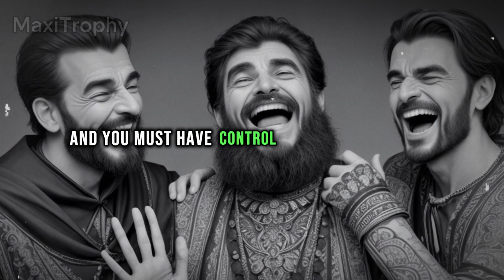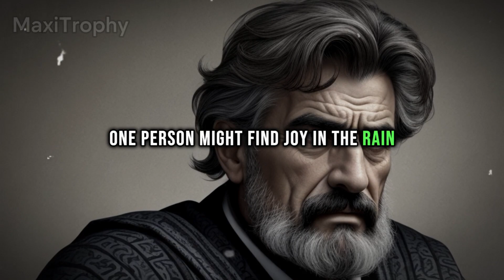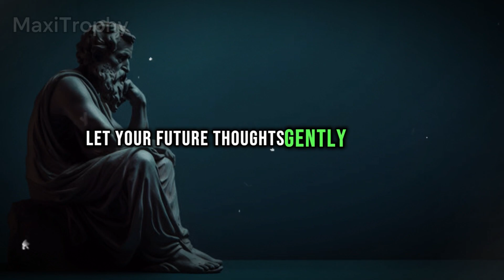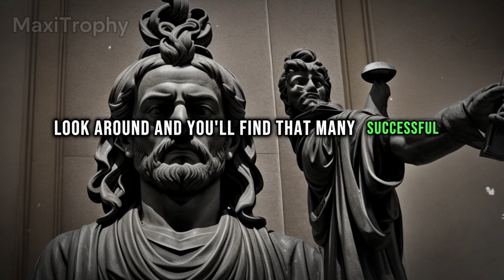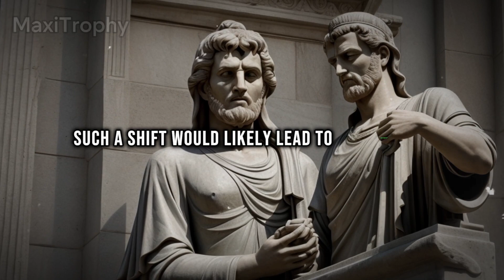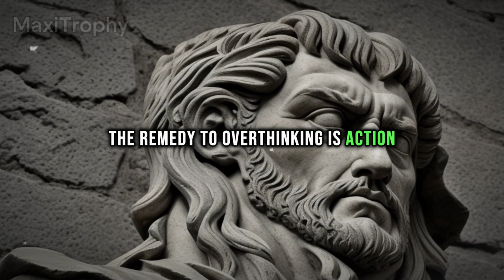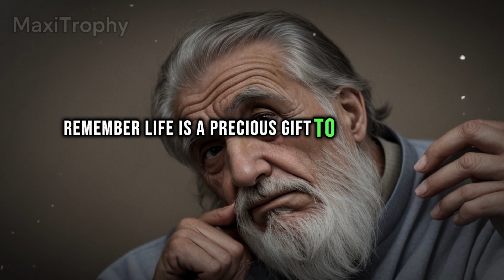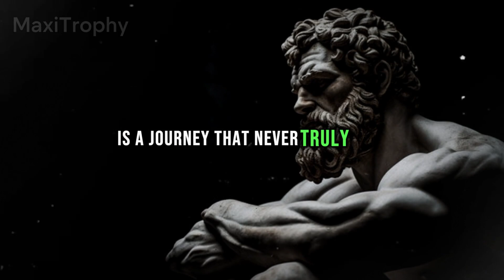Life Changing Stoic Insights You WISH You Knew Sooner!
Life is filled with invaluable lessons, but some of the most profound ones often come too late. In this video, "Lessons I Wish I Learned Sooner in Life | Powerful Stoic Insights," we dive deep into the transformative teachings of Stoicism and how they can reshape your perspective on challenges, growth, and purpose. Learn how embracing Stoic principles can lead to a calmer mind, better decision-making, and a fulfilling life.

From mastering self-control to finding peace in adversity, these lessons are timeless gems that everyone should discover sooner rather than later. Whether you're seeking personal growth, clarity, or inspiration, this video offers actionable wisdom to help you navigate life’s twists and turns.

💡 Don’t miss out on these life-changing Stoic insights that can empower you to live with intention and resilience. Watch now, and transform your mindset today!

●▬▬▬๑۩ Super ۩๑▬▬▬●